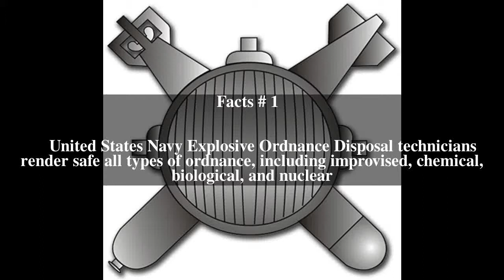Explosive ordnance disposal technician (United States Navy) Top # 5 Facts